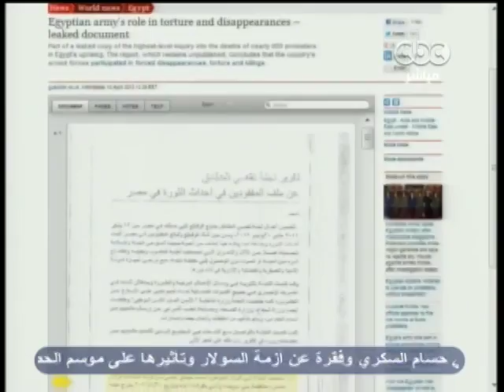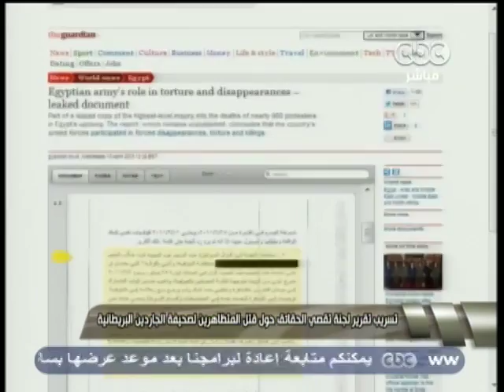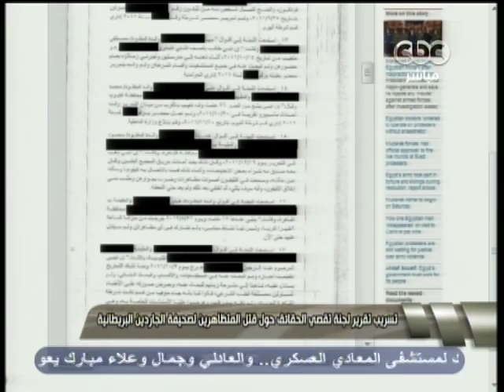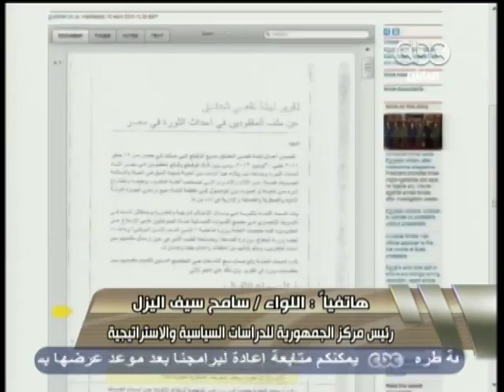هنا العاصمة - المعارضة تتحفظ على قرض صندوق النقد الدولي